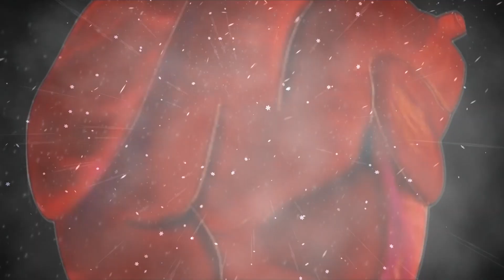Participantes en el 10° aniversario de Noches Bohemias de Pura Poesía.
Literatura*Poesía*Narraciones*Segmentos Culturales y más...